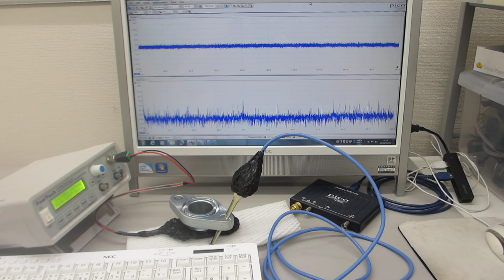メガヘルツの超音波発振による、表面検査実験（超音波システム研究所）